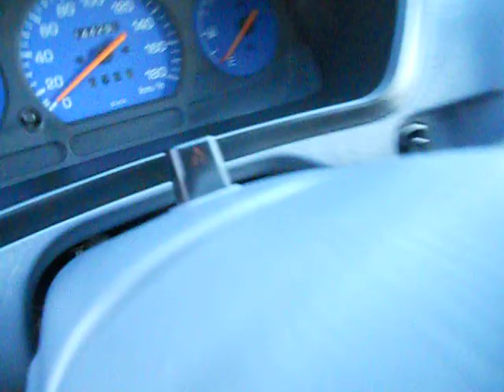Auto 1000 De Angelis - Sala Consilina